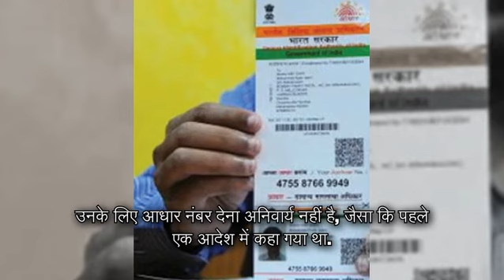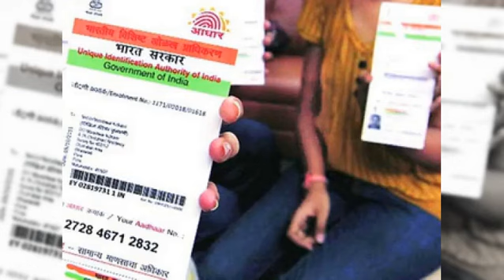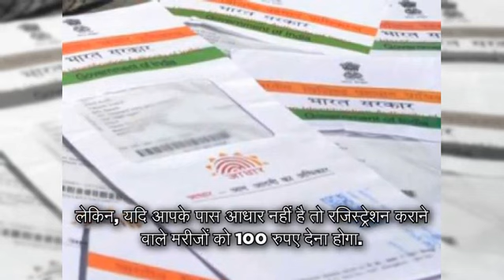aadhar card is mendentery in these five private and government schemes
आधार कार्ड अब सरकारी कामों में ही नहीं, बल्कि प्राइवेट संस्थानों में भी अनिवार्य कर दिया है। ऐसे कई निर्देश दिए गए हैं जहां आधार कार्ड के बिना प्रॉसेस पूरा नहीं होगा। इसलिए यदि अभी तक आधार नहीं बनवा सकें तो अभी आवेदन करना बेहद आवश्यक है। सरकारी स्कीम्स के तहत बैंकों और पेट्रोलियम सब्सिडी में आधार को अनिवार्य किया जा चुका है। वर्तमान समय में देशभर में 92 फीसदी आबादी के पास आधार कार्ड है।